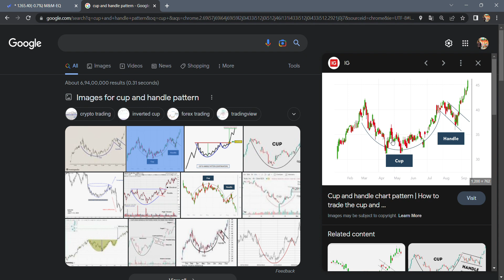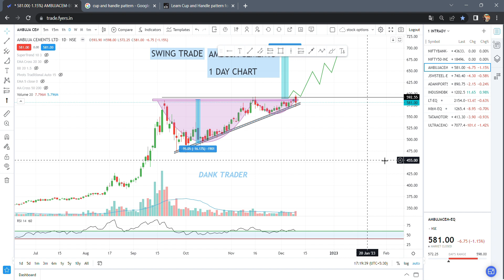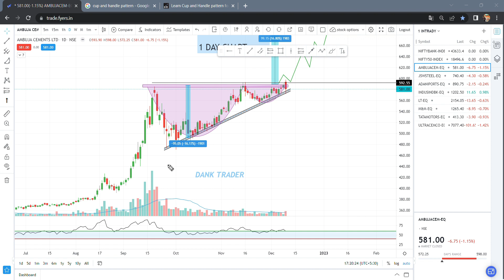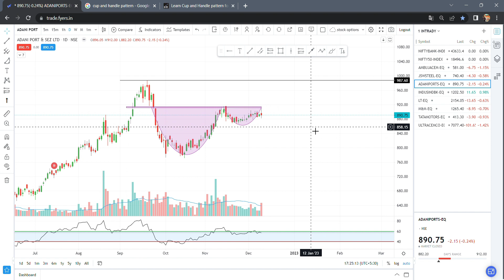How to trade cup pattern | how to identify cup pattern | best swing trade strategy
results will be shown on Instagram